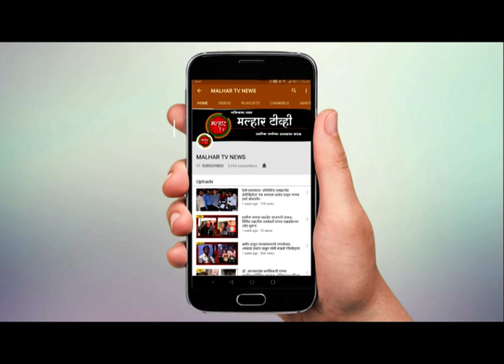कामगारांच लढवय्ये नेते श्याम म्हात्रे अनंतात विलीन शोकाकुल वातावरणात पनवेल येथे अंत्यसंस्कार